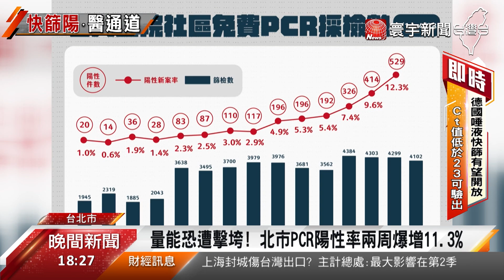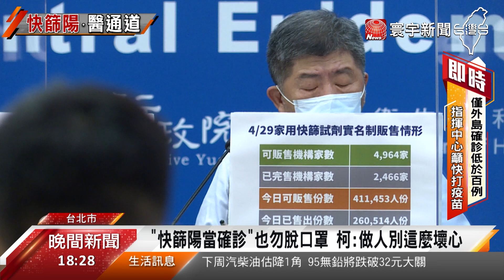沒症狀別來湊熱鬧！柯文哲：快篩陽再去7大院區PCR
為了防止醫療量能，被爆增的確診數擊垮，台北市長柯文哲拋快篩陽視同確診，儘管被指揮官陳時中打槍，他仍堅持走自己的路，更開通醫院綠色通道，拍板未來將PCR採檢量能，優先保留給快篩陽民眾，否則，按照現在PCR陽性率爆增速度，量能遭癱瘓後，恐怕變成假象數據，不再準確。